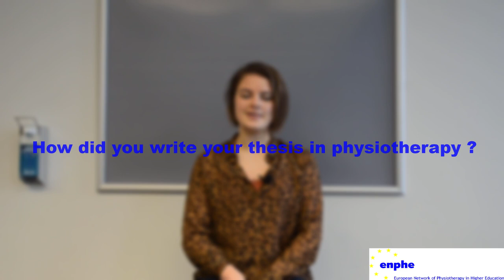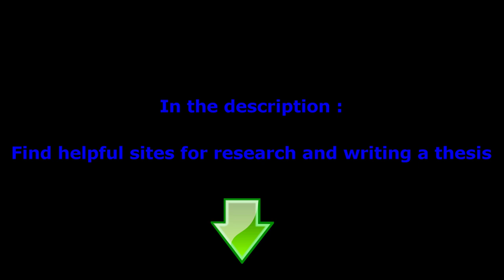Thesis video project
ENPHE students Research Group made a video, interviewing last year students in physiotherapy to know how they wrote their thesis.

Hope you will find some Tips !